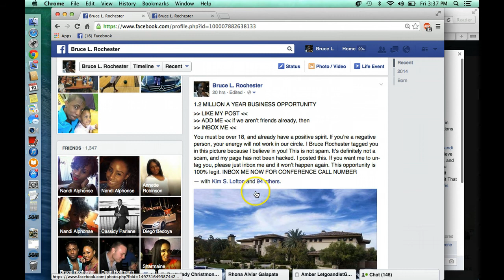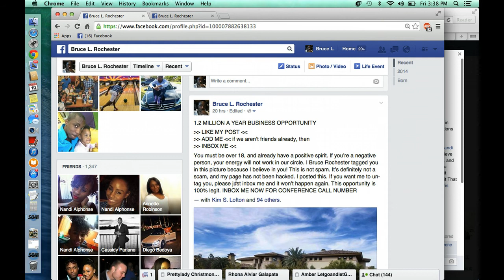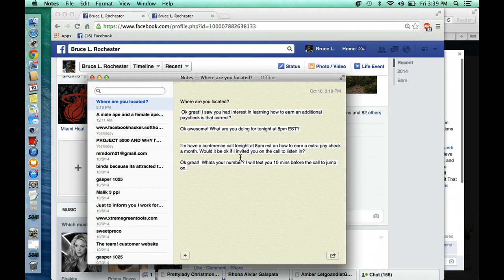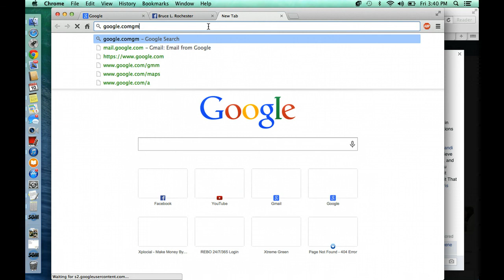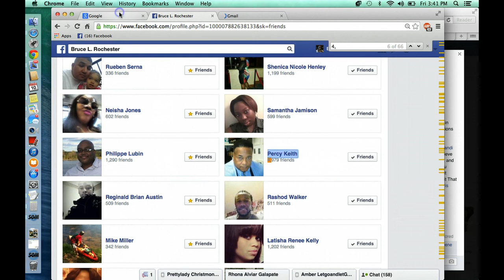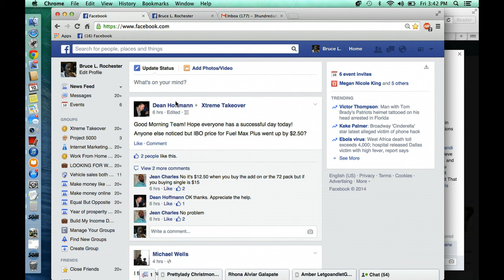Questions to get people on a confrence call